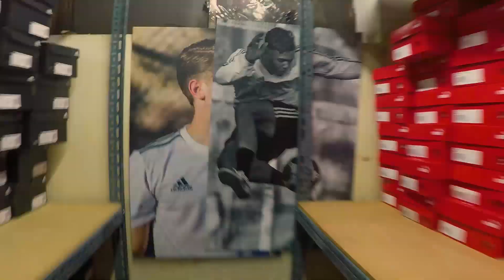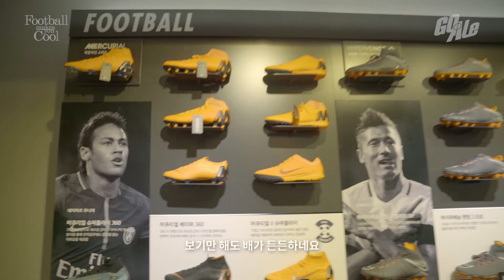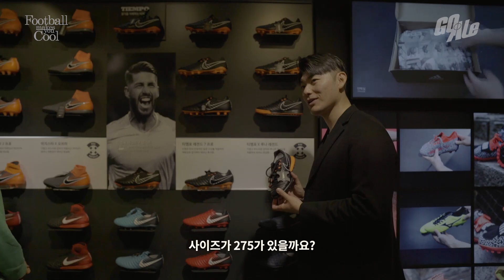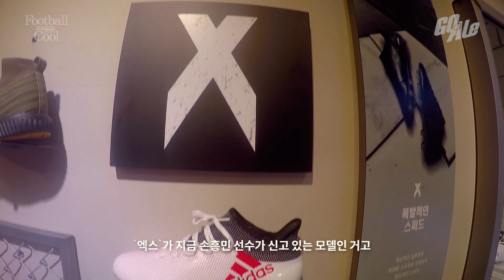18년 4월, 지구를 뜨겁게 달구는 축구화들 l GoAle Football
여러분의 사랑덕분에 이런 영상도
만들 여력이 되었네요ㅠ
정말 진심으로 진심으로 감사드립니다.
앞으로도 여러분과 함께
새로운 축구문화 만들어갈 수 있게
모두 즐거운 하루 되세요..!! 감사합니다!!! ^^ (HD)

촬영에협조해주신 조가람매니저님
진심으로 감사드립니다 :D